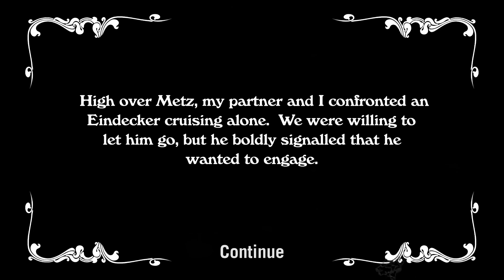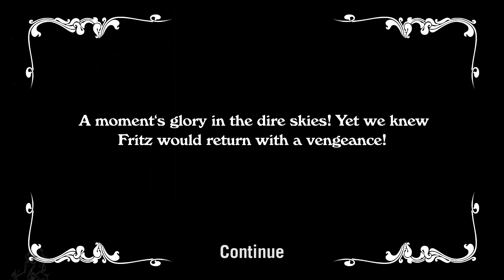Wings! - Remastered Edition - lets play EP 6 - Misson 6 - no commentary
click show more for game info

Sortie mission

Metz
A German garrison town

Under the Treaty of Frankfurt of 1871, Metz was annexed into the newly created German Empire, being part of the Imperial Territory
of Alsace-Lorraine administered directly by the imperial government from Berlin. The German-annexed bulk of the former Département Moselle
and the two arrondissements of the former Département Meurthe also seized to Germany were merged into the German Département de la Lorraine with Metz as its capital.
The departmental parliament (Bezirkstag von Lothringen/Conseil Général de la Lorraine) had its seat in Metz too, it delegated 10 members into the
parliament of Alsace-Lorraine between 1874 and 1911, when its members were finally elected directly by the electorate.

The city kept its strategic military role and became an important German garrison town and the Germans decided to build a second and a third fortified lines around Metz.
The dismantlement of parts of the medieval ramparts led to the extension of the city outside of its historical urban planning and the new Imperial Quarter was created.
The urban architects, under the direct guidance of Emperor Wilhelm II, had to respond to two major challenges in planning the new district: the requirement of the
military strategies and the erection of a functional and artistic ensemble. Indeed, the army required a well-planned district built with the prospect of a war
between Germany and France in mind and strategically integrated to the Schlieffen plan. So the Metz railway station was directly linked to Berlin via the
Cannons Railway. In parallel, the district should be a symbol of dynamism of a new modern city accommodating the upper class. The district
encompassed the residence of Emperor Wilhelm II in the former Kaiser Headquarters (present-day Northeast France defense headquarters)
during his frequent visits to Metz.

Metz and its département (Moselle) went back to France in 1918 after World War I.